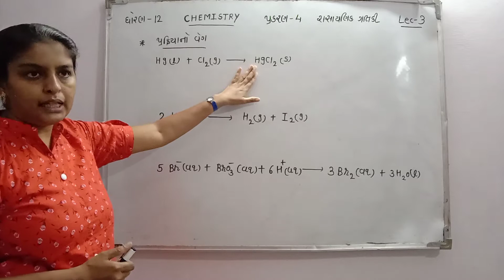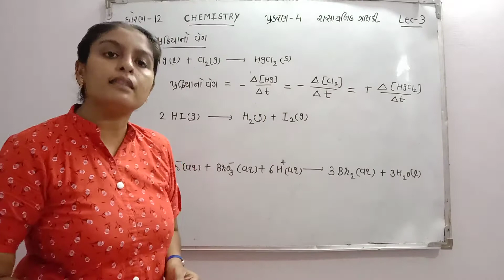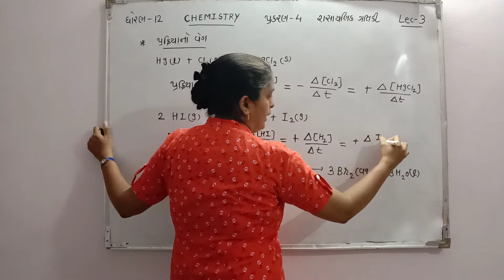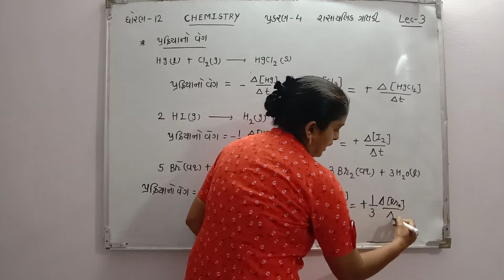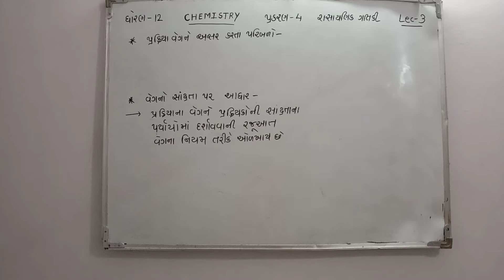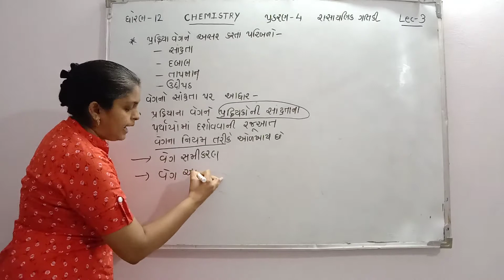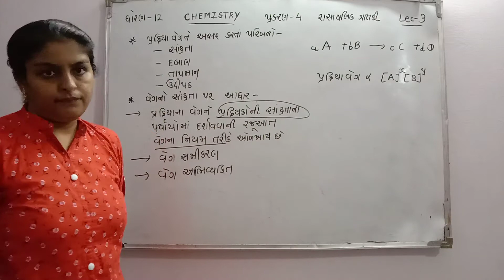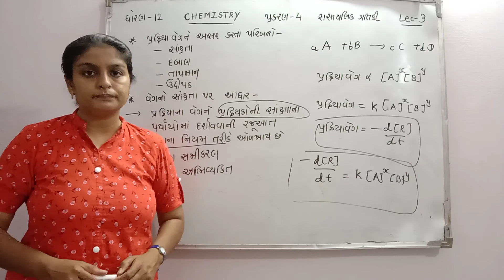Standard-12 Science Chemistry Chapter-4 Chemical kinetics(Lec -3)